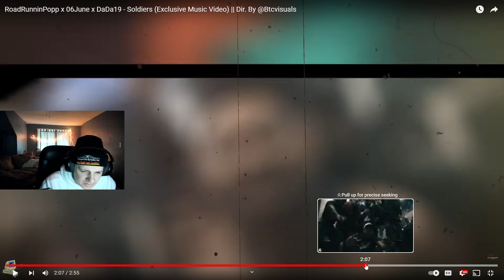SLID AGAIN! RoadRunninPopp x 06June x DaDa19 - Soldiers (Exclusive Music Video) REACTION!!!